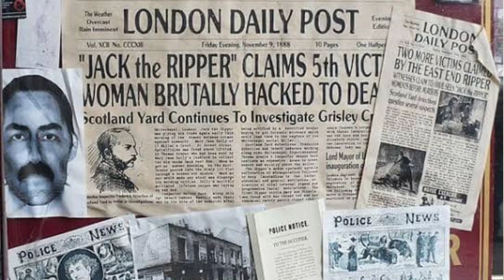മൊട്ടനവാസ്–കേരളം കണ്ട ക്രൂരനായ സീരിയൽ കൊലയാളി | kerala first psychopathic serial killer| FACT TELLER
2012 ജൂൺ മുതൽ ഓഗസ്റ്റ് വരെ കേരളത്തിലെ കൊല്ലം നഗരത്തിൽ ഭീതി വിതച്ച ഒരു സൈക്കോപതിക്സീരിയൽ കൊലയാളിയാണ് മൊട്ട നവാസ്. കൊല്ലം ജില്ലയിൽ 1966 ലാണ് മൊട്ട നവാസ് ജനിച്ചത്. മയക്കുമരുന്നിന് അടിമയായ മനോരോഗിയായിരുന്നു അയാൾ.
വൈകുന്നേരം എട്ടുമണിക്ക് ഉറങ്ങാൻ പോകുകയും അർദ്ധരാത്രിയിൽ ഉറക്കമുണർന്ന് കറങ്ങി നടന്നിരുന്ന അയാൾ യഥാർത്ഥത്തിൽ ജീവൻ എടുക്കാൻ കഴിയുന്ന ആളുകളെ തേടുകയായിരുന്നു.ഖേദകരമെന്നു പറയട്ടെ, 2012 ജൂൺ മുതൽ ഓഗസ്റ്റ് വരെ അത് സംഭവിച്ചു.